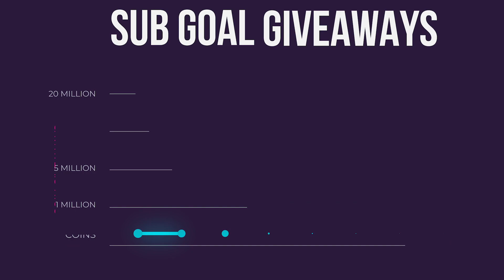THESE ARE THE RAREST CARDS IN THE GAME! [MADDEN 21]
THESE ARE THE RAREST CARDS IN THE GAME!
All Pro Fantasy Pack Opening For Limited Time NFL Honors 97 Overall Justin Herbert & Chase Young!

CANON 80D
BLUE YETI